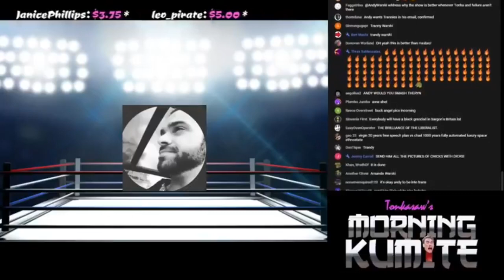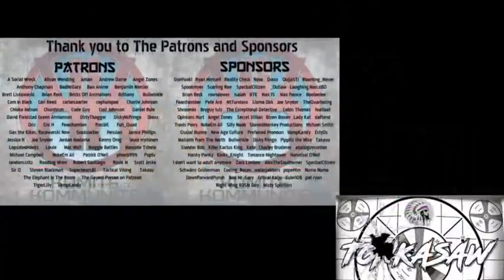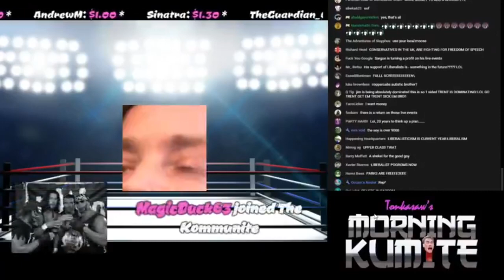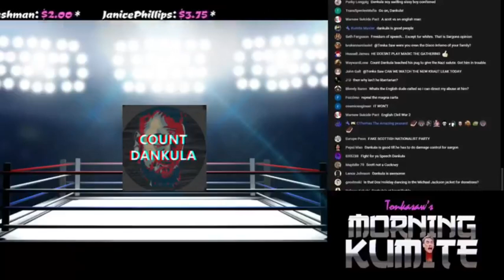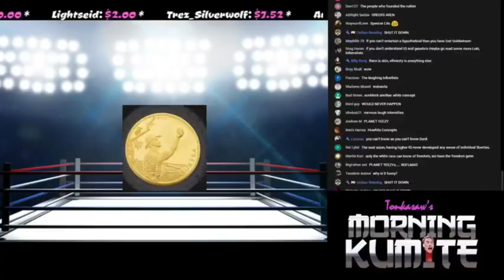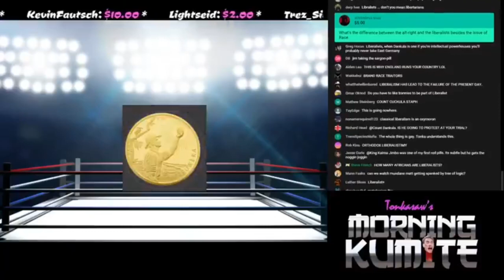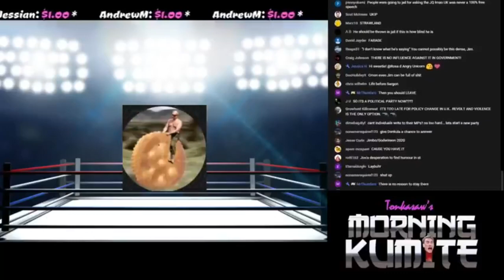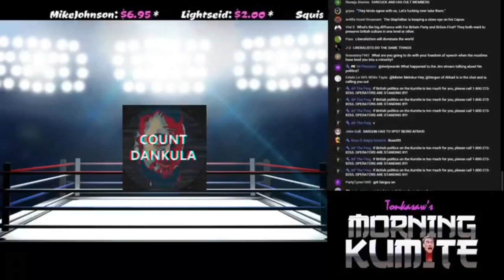Godwinson & Mister Metokur vs Liberalist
Godwinson joins the morning kumite (2018) to talk about liberalism and Sargon. Count Dankula joins to debate.